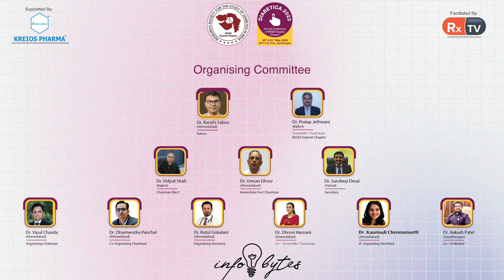Dr. Bhavesh Virani on Topic Cholesterol and its Associated Complications |Infobytes |Diabetica 2023